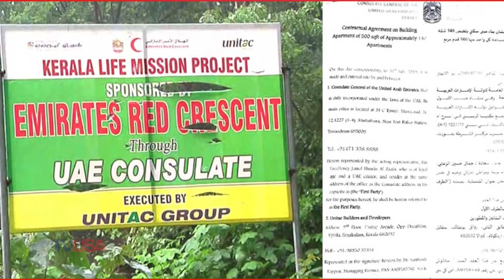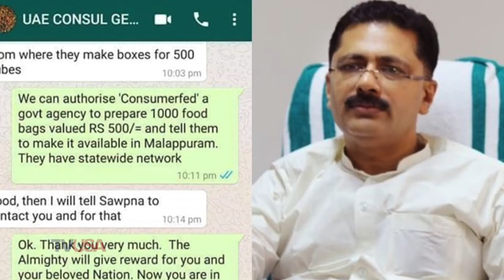നിയമസഭയിലെ കയ്യാങ്കളിക്കേസ് എഴുതിത്തള്ളില്ല | TV USA | KERALA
Host: Vrindha V Nair Producer: DR. Babu P Thomas Co-Producer: Theresa Sebastian Studio: The AR Productions TV USA is an online news channel owned by DR. Babu P Thomas USA. TV USA is a digital platform. Interactive, credible journalism with pioneering outlook and idea. TV USA Offers Politics, Entertainment, Malayalam movie reviews, movie interviews, Malayalam film update, Sport, Food, Technology, Business, Quirky videos, Women’s issues, Health, Fashion, and everything else that matters.

The official YouTube channel for TV USA.